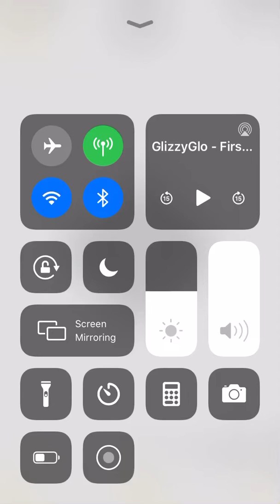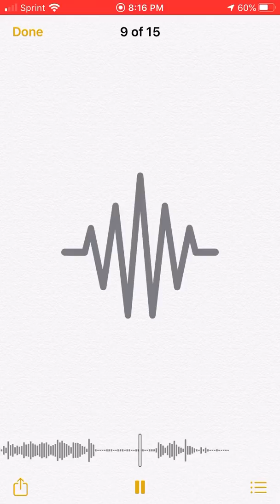Glizzy glo - First 48 ( Unreleased ) 🌀🔯